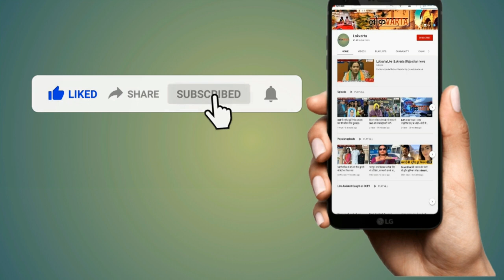Mehrangarh Museum Trust के निदेशक​​​​​​​ करणी सिंह जसोल जिंदा जले। Karni Singh Jasol